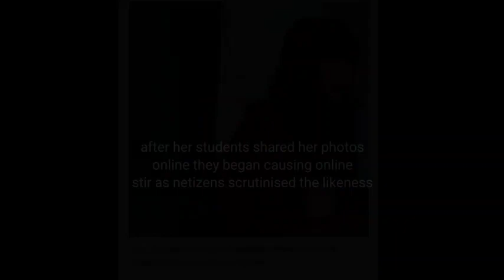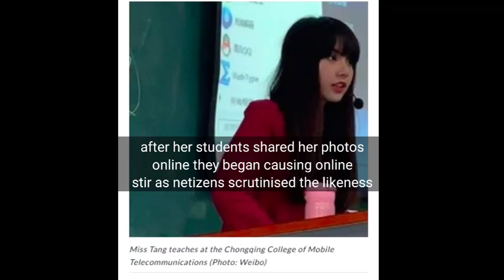There's a university lecturer in china who looks just like BLACKPINK lisa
Hi guys, welcome to our tjay noctis "
channel :)

Tjay noctis " channel uploads video weekly so you can update here your blackpink story ❤️

added tags